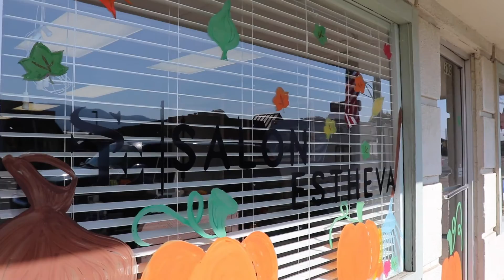Discover Downtown Cle Elum: Salon Estheva